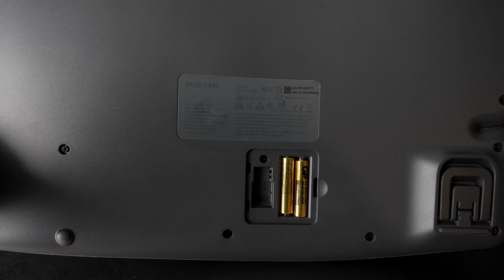[267] Logicool Ergo K860 ワイヤレススプリットキーボードレビュー！より良い姿勢でより自然なタイピングができる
【提供】ロジクール

今回の動画は、今度ロジクールから発売される新しいキーボード、「K860」のレビューになります。
人間工学に基づいたデザインになっていて、より自然な姿勢で自然なタイピングができるようになっています。

今回の動画は非常に難しかったですｗｗ
感覚的な表現ばかりで申し訳ないのですが、頑張って伝わるように動画を作りました。

前半では、仕様面について解説をしていて、その後、タイピングの使用感について解説しています。

■K860の購入はこちら